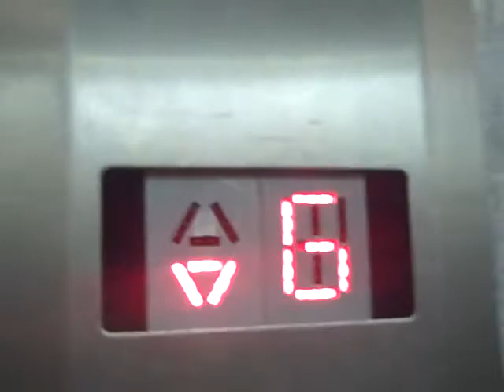Stannah Lift @ Sports Direct in Solihull.AVI